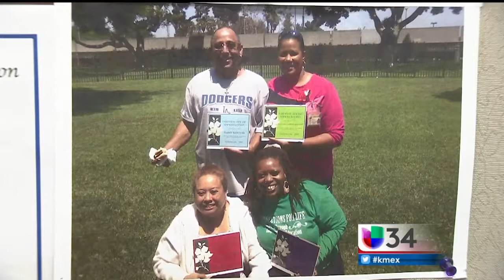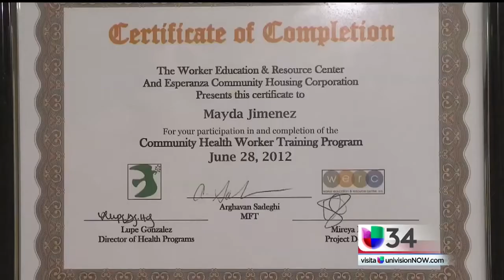¿Cómo un expaciente puede ser la persona indicada para ayudar a un terapeuta a realizar su trabajo?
Existen ocasiones en las que los psicólogos o terapeutas no pueden conectar de una manera efectiva con sus pacientes. En estos casos, una persona que ha superado un trastorno mental puede ser un puente para que aquellos que requieren ayuda psicológica la puedan tener más fácil. Así le sucedió a Mayra, una sobreviviente de depresión severa que se convirtió en una promotora de salud.